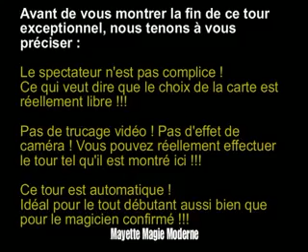Card Toon - présentation